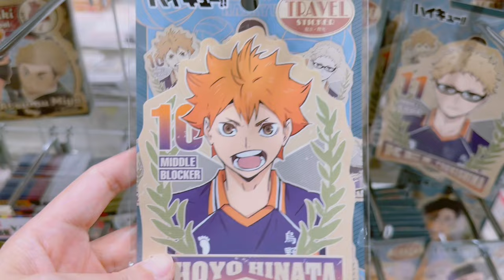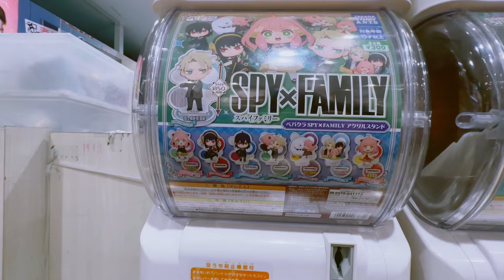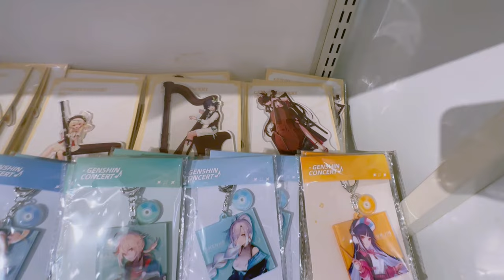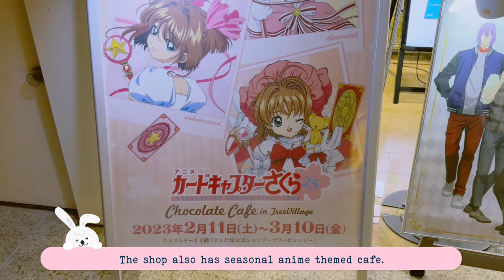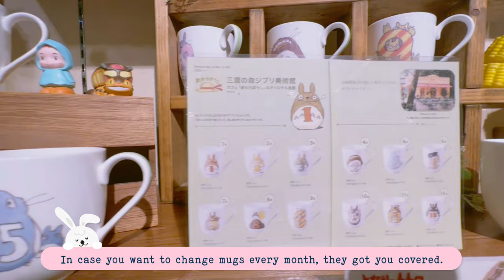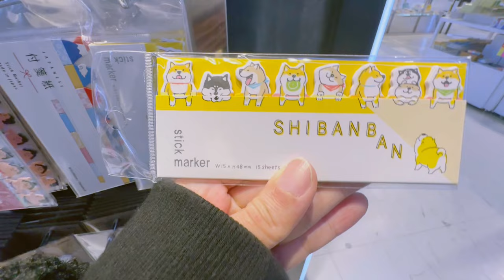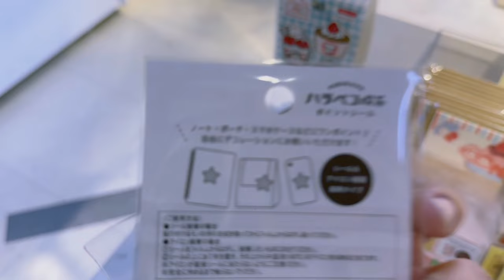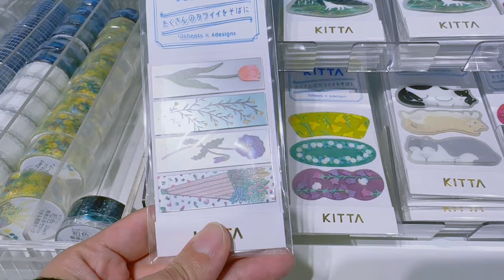Exploring character shops in Tokyo Skytree + Shibuya Loft | Japan vlog ep. 10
Visiting and browsing Tree Village and Donguri shops in Tokyo Skytree and stationery section Loft Shibuya.

曲名『Sanctuary』
作曲 RYU ITO